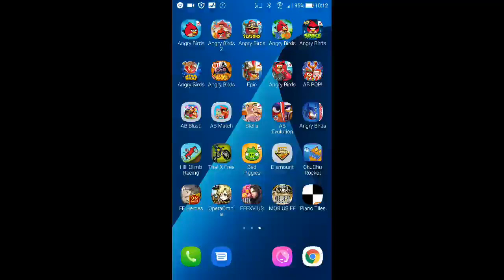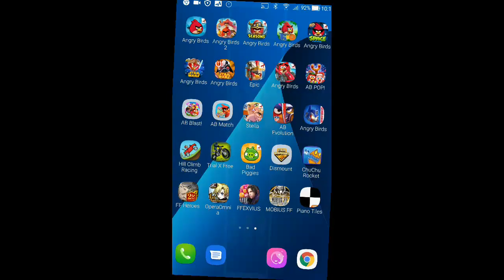Angry Birds Space: Mirror Worlds - Fry Me To The Moon - Level M3-2 - 70,670 - World Record!